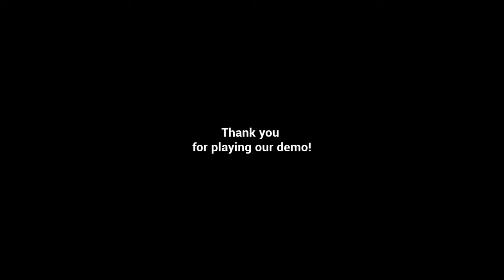Iragon (pre-alpha) First Impressions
A brand new mic, a brand new game that's not even out yet (coming to steam, playstation, VR and xbox) all for your viewing pleasures.

Let me know what you think's the most important thing to change/improve.
I think it's probs the grappling hook